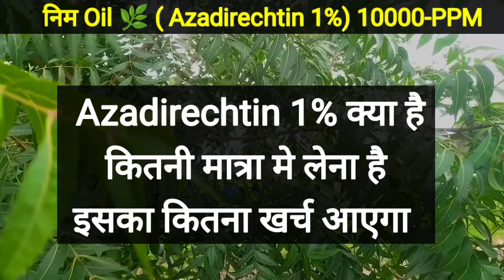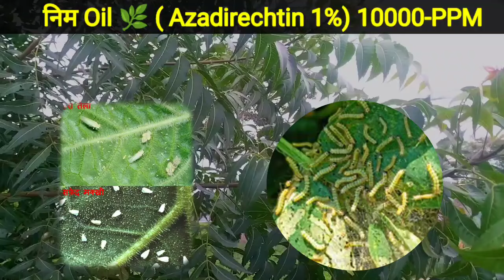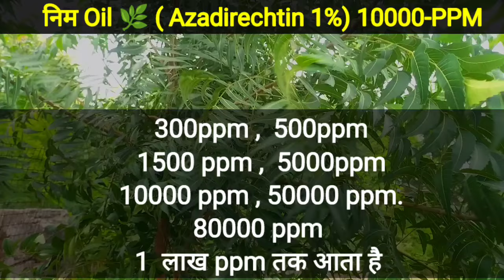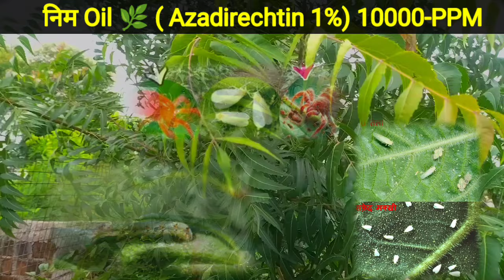Neem Oil 10000 ppm | Azadirechtin 1% जैविक कीटनाशक | NeemTel में Azadirechtin क्या है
Neem oil Azadirachtin 1% (10,000 ppm) is a concentrated natural insecticide derived from the seeds of the neem tree. Azadirachtin, the active compound, disrupts the life cycle of insects by affecting their growth and reproduction, making it an effective pest control agent. This neem oil formulation is often used in organic farming and gardening to manage a variety of pests, including aphids, mites, and whiteflies, without harming beneficial insects. It also has antifungal properties, providing additional protection against plant diseases. The 1% concentration ensures potent efficacy while being gentle on plants and the environment.